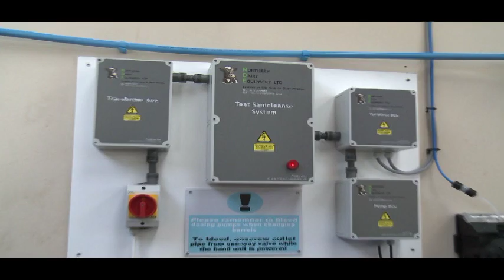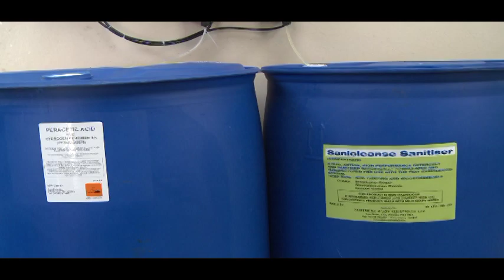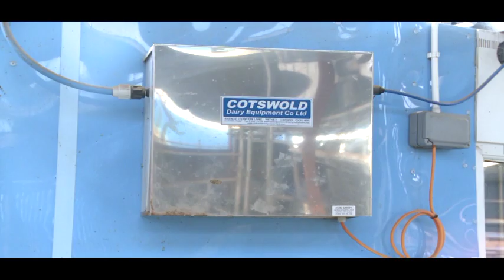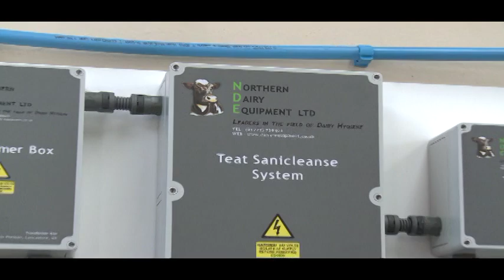Teat Sanicleanse Teat Scrubber Product video - UK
The teat scrubebr has many benefits; reducing time in the pre-milking routine, cost saving against alternative methods of convential routines. The system also helps to reduce somatic cell count and cross contamination.